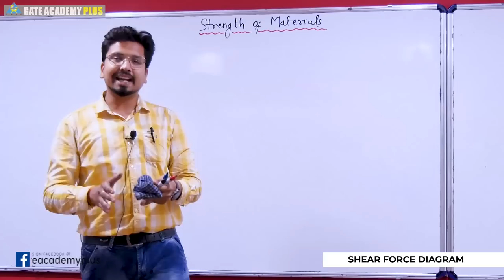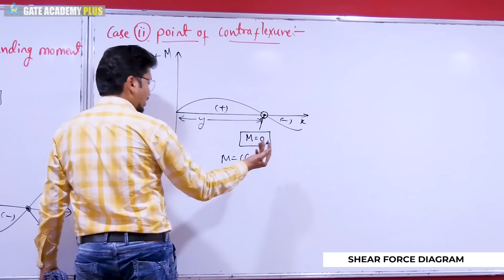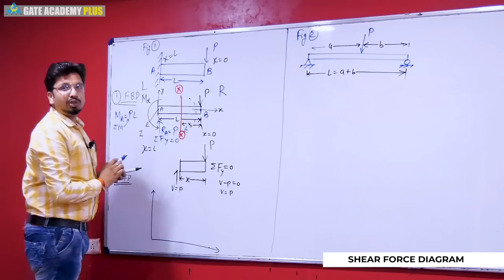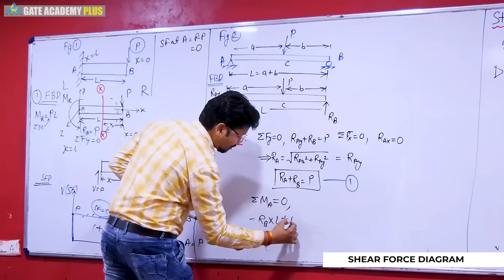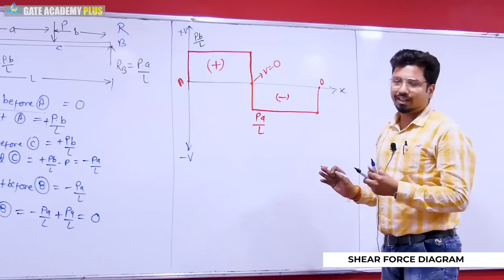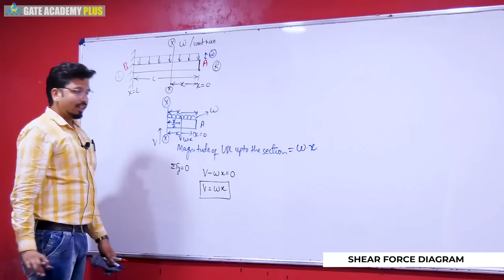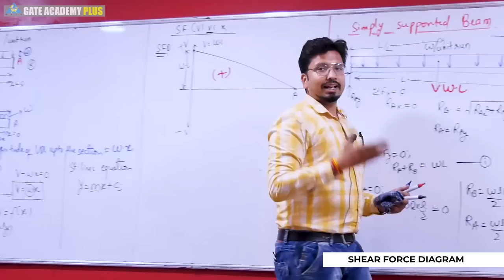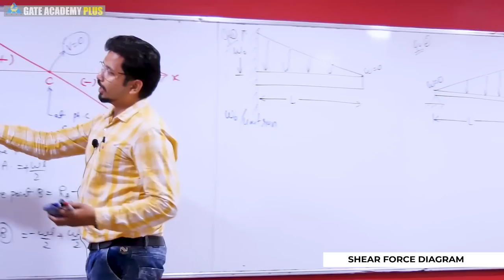Strength of Materials | Module 3 | Shear Force Diagram | (Lecture 33)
Topic - Module 3 | Shear Force Diagram | (Lecture 33)
Faculty - Venugopal Sharma Sir